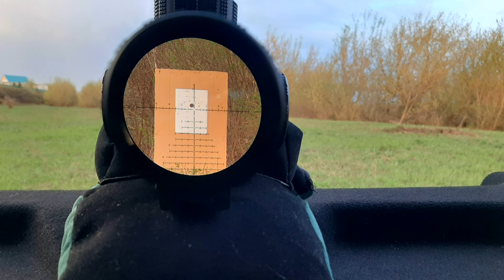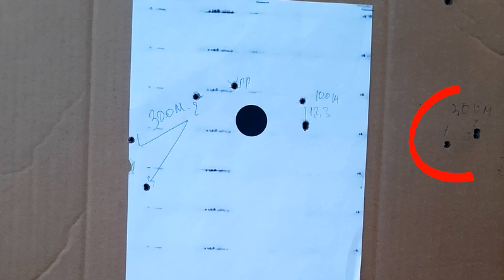Discovery ED-PRS GEN2 5-25X56 FFP-на что он способен? Прицел для охоты и спорта! Бюджетный надежный